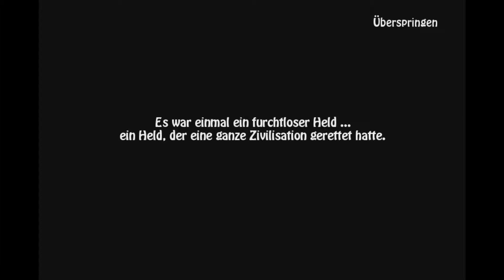Let´s Play IDevice (Deutsch) Youda Survivor 2 : Folge 001 Aller Anfang ist Golden!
Das IOS Let´s Play von Youda Survivor 2.
Youda Survivor 2 ist ein Zeitmanagment Spiel von G5 Entertainment.